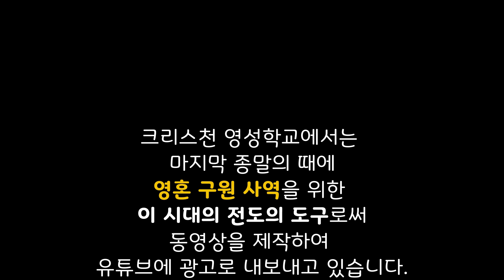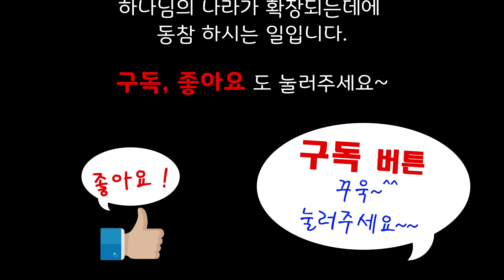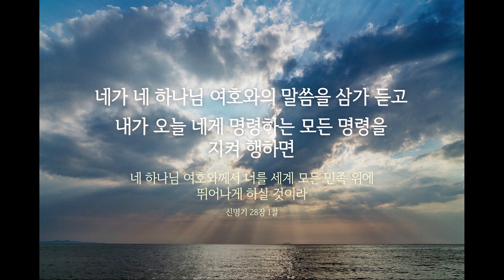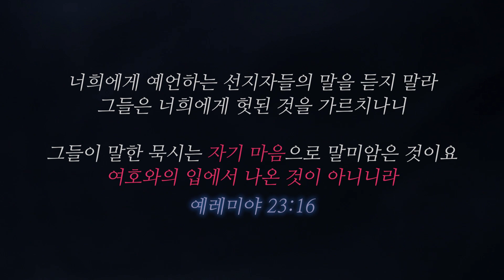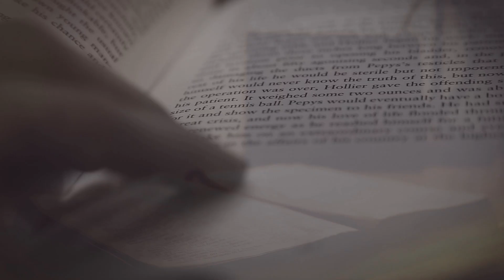성령께서 불꽃같은 눈으로 지켜보시겠다는 4가지 항목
성령께서 필자에게 이런저런 말을 해주셨다는 주장에 대해 불편함이 올라오는 이들이 적지 않을 거라는 사실에 대해 모르는 바는 아니다.
그러나 필자 역시 이런 말에 대해 엄청난 부담을 가지고 있다.
듣는 사람이야 맘에 들지 않으면 안 들은 걸로 하면 되지만, 필자는 성령의 이름을 판 행위가 용서받지 못한 죄악임을 모르지 않기 때문이다. 말하자면 필자는 필자의 영혼과 생명을 걸고 말씀드리는 것이다. 만약 필자의 말씀이 진짜 성령께서 해주신 말씀이라면 상황이 달라질 것이다. 성령이 누구신가? 전능하신 하나님의 영이자 예수 그리스도의 영이다. 그러므로 필자의 주장이 성경적인지, 성령의 열매가 있는지 날카롭게 분별하고 판별해서 받아들이시라. 당신 역시 심판대에 서면 이 땅에서의 신앙행위를 가지고 심판을 받게 될 것이기 때문이다.
그렇다면 성령께서 천국에 들이실 백성들의 4가지 항목으로 말씀하셨다는 내용에 대해 살펴보도록 하자.

1. 항상 기도하는지 지켜보겠다.

성경에서 명령하신 하나님의 뜻 중에서 우리네 교인들이 가장 기피하고 하지 않는 신앙행위가 무엇인지 아는가? 바로 성경대로 기도하는 것이다. 대부분의 크리스천들은 규칙적인 기도를 하지 않는다. 목회자들도 하루에 30분도 기도하지 않는데, 평신도들이 항상 기도하겠는가? 왜 기도하지 않는지 아는가? 기도하는 게 싫기 때문이다. 우리네 교회는 새벽기도회에 참석하는 것을 골자로 하는 기도습관을 가르치고 있다. 그러나 밤늦게 잠자리에 드는 현대인들이 새벽 5시에 일어나는 게 어디 쉬운 일인가? 목회자와 교회 중직자들이야 눈도장을 찍어야 하므로 졸린 눈을 비비고 일어나야 하겠지만, 교회에 가서도 자신들의 세속적인 욕심을 열거하는 기도목록을 한 바퀴 돌리는 게 고작이다. 그래서 10~20여분 기도하고 돌아오는 게 고작이다. 이런 기도가 성경에서 명령하시는 하나님과 사귀고 교제하는 기도인가? 성경은 쉬지 않고 전심으로 기도하는 게 하나님의 뜻이라고 콕 집어서 명령하고 있다. 그러나 하나님을 만나고 싶지 않은 크리스천들이 천국에 들어가는 것은 언감생심일 것이다. 그러나 이 사실을 아는 크리스천이 거의 없을 것이다. 미혹의 영이 목회자들과 교인들의 머리를 타고앉아 속이는 데 성공했기 때문이다.

2. 믿음을 보이는 지 지켜보겠다.

당신은 구원받을 만한 믿음이 있는지 무엇으로 검증하는가? 자신이 믿음이 있다고 여기거나 교단교리를 들이밀면서 말하는 담임목사의 말로 검증하는가? 이런 믿음은 성경에서 말하는 믿음의 검증방식이 아니다. 하나님이 말씀하시는 믿음의 검증방식은 자신이 믿는다고 여기는 것이 아니라, 그 믿음을 삶의 현장에서 보이는 것으로 검증하는 것이다. 예를 들어서 아브라함과 당신은 똑 같이 하나님을 믿었다. 그러나 아브라함은 하나님으로부터 믿음으로 의롭다고 인정을 받았다. 그리고 이삭을 번제로 드리하는 믿음의 시험에도 흔들리지 않고 통과했다. 그래서 믿음의 조상이 되었으며 하나님으로부터 친구라는 명예로운 호칭을 얻었다. 그러나 당신의 믿음은 하나님으로부터 인정받고 있는가? 하나님은 겨자씨만한 믿음이라고 기적이 일어나고, 믿고 기도한 것마다 응답이 내려올 것이라고 약속하셨다. 믿음의 표적으로 귀신을 쫓아내며 질병의 치유할 것이라고 선포하셨다. 그런데 당신에게 이런 믿음의 증거가 있는가? 아니라면 믿는다고 생각하고 있지만, 하나님의 뜻에 순종하는 믿음을 보이지 않기 때문이다. 그렇다면 당신이 천국에 갈 확률은 결코 없다. 하나님은 믿음의 잣대로 재시기 때문이다.

3. 시험을 이기는 지 지켜보겠다.

시험이란 무엇인가? 시험하는 자인 악한 영들이 죄의 덫을 놓고 유혹하는 것을 말한다. 헬라어로 시험이란 ‘페이라조’인데, 악한 영의 관점에서 보면 유혹이고 하나님의 관점에서 보면 믿음의 유무를 확인하는 테스트(시험)이다. 그래서 당신은 날마다 죄에 걸려 넘어지지 않으려고 애쓰고 노력하고 있는가? 죄란 하나님이 싫어하는 성품과 생각, 말과 행동을 총 망라하는 단어이다. 하나님은 죄를 미워하며 죄인을 가까이 하실 수 없다. 그러므로 날마다 하나님이 싫어하는 죄와 싸워 이기는 자가 되어야 할 것이다. 그러나 하나님이 싫어하시는 죄에 대해 무지하고 죄와 싸울 생각도 하지 않은 교인이라면 천국은 언감생심일게 당연한 일이다. 물론 죄와 싸우려고 애쓰다가 넘어질 수도 있다. 그렇다면 예수님의 보혈을 의지하며 즉각 회개하여 용서를 받으면 된다. 그러나 예수님이 과거의 죄 뿐만 아니라, 자신이 회개하지도 않는 현재와 미래의 죄까지 용서해주셨다는 새빨간 거짓말을 믿고 죄를 밥 먹듯이 짓는 교인들이 천국에 들어갈 리가 없다. 그렇다면 계시록에서 7개 교회중의 5개 교회를 향해, 회개하고 죄에서 돌이키지 않는다면 생명책에서 이름을 지워버리겠다고 경고하셨을 리가 없을 것이다.

4. 귀신을 쫓아내는 지 지켜보겠다.

대부분의 크리스천들은 귀신의 정체나 공격에 대해 무지하다. 그러나 성경은 이 세상이 사람의 영혼을 두고 하나님의 군대와 악한 영들이 싸우는 형국이라고 말하고 있다. 그래서 베드로는 마귀를 대적하라고 명령하고 있고, 사도바울은 우리가 싸워야 할 대상이 이 세상을 통치하는 권세를 가지고 있는 악한 영들이라고 선포하였다. 그러나 우리네 교인들은 거룩한 교회에 어떻게 귀신이 범접하며 빛의 자녀인 교인들에게 귀신들이 어떻게 공격하느냐면서 선문답 같은 얘기만 하고 있다. 그러면 예수님을 찾아와서 유혹한 사탄과 베드로와 가룟유다를 속여서 넘어뜨린 악한 영들은 무엇인가? 예수님과 12제자들은 두려워하지 않는데, 유독 우리네 교회와 교인들만 두려워서 떨고 있다고? 지나가던 개가 배꼽을 잡고 웃을 일이다. 예수님은 믿는 자들은 내가 하는 일을 할 것이라고 선포하셨다. 예수님이 이 땅에 오셔서 하신 일이 마귀의 일을 멸하는 일이었고, 귀신을 쫓아내고 귀신이 일으킨 고질병을 치유하는 일이셨다. 그러나 우리네 교회는 귀신에 무지하며 목사들은 귀신을 쫓는 일을 기피하고 있다. 그러니 어떻게 천국에 들어가겠는가?